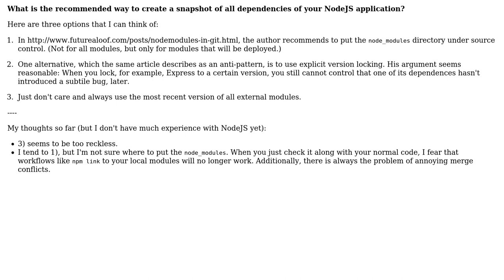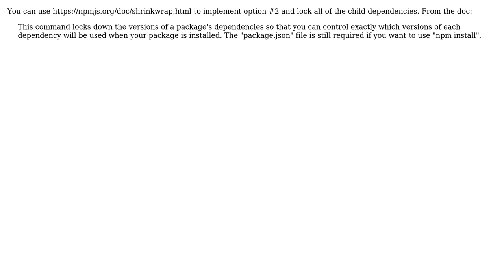NodeJS: Freeze dependences before testing and deployment? Check in node_modules?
Software Engineering: NodeJS: Freeze dependences before testing and deployment? Check in node_modules?

With thanks & praise to God, and with thanks to the many people who have made this project possible! | Content (except music & images) licensed under CC BY-SA | Music | Images & others | With thanks to user Yuriy Nemtsov user Philipp Classen and the Stack Exchange Network Trademarks are property of their respective owners. You are responsible for your own actions.